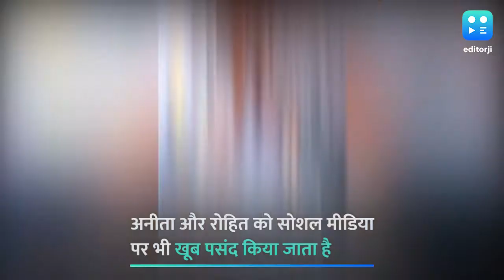Anita Hassanandani को पति Rohit Reddy ने इस अंदाज में किया बर्थडे विश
अनीता हसनंदानी को पति रोहित रेड्डी ने इस अंदाज में किया बर्थडे विश, पिक्चर शेयर कर कही ये बात.